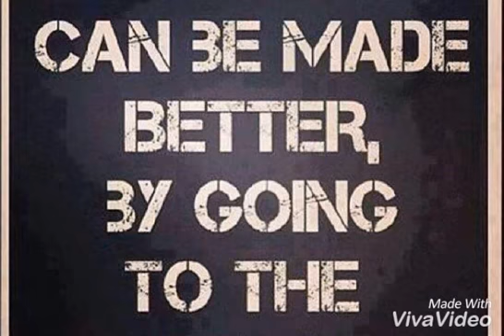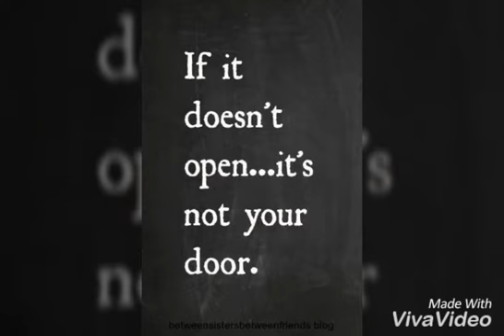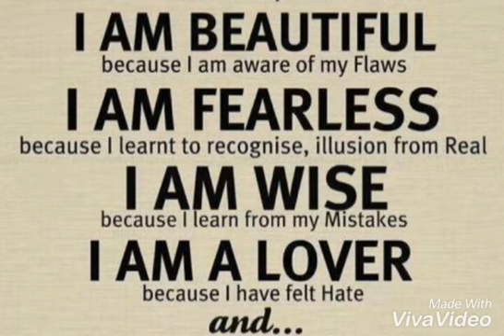If You Want To Be A Succesfull Person ??? 10 things to change your life, Achieve your Goals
Motiveional quotes to sucsess